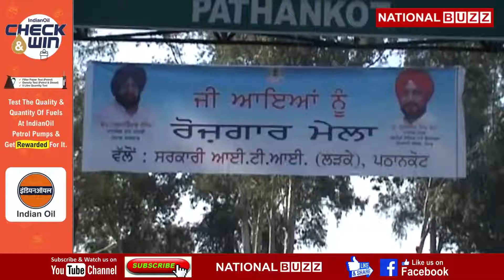New Job Vacancies Punjab II Jobs In Punjab II Vacancies In Punjab II Job News Today II Vacancy News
@NationalBuzz New Job Vacancies In Punjab II Jobs In Punjab II Vacancies In Punjab II Good Salary Jobs In Punjab